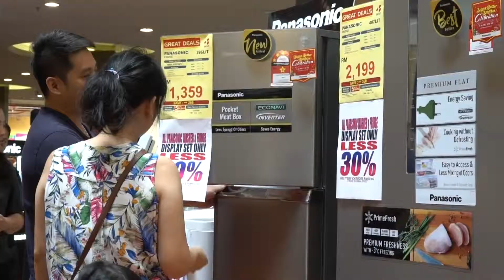Big Cubie Launch Event Highlight